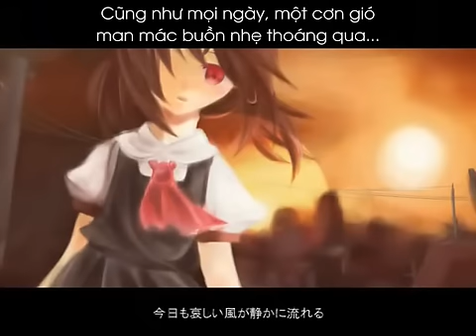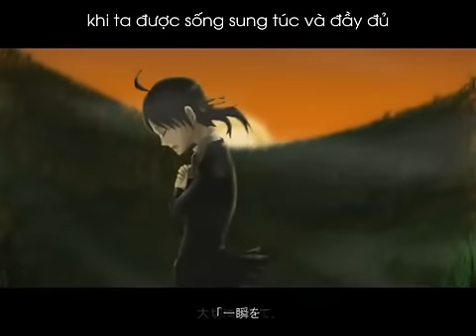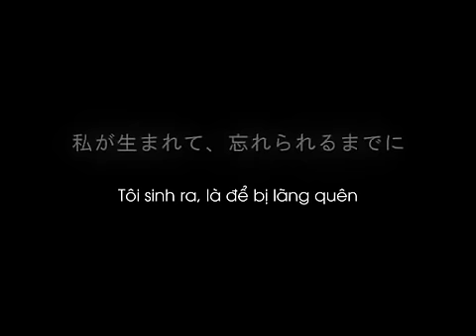[Vietsub] Forgotten Girl - Kaai Yuki [Vocaloid]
Song: Forgotten Girl
Vocal: Kaai Yuki
Trans & Timing: Kobato9x
Hy vọng các bạn sẽ thích MV này :3

Lời dịch:
Cuộc sống này đầy rẫy sự vô cảm
Trái tim tôi thấy thật u buồn
Khẽ đặt nó vào lồng ngực
Và rồi tôi thở dài...
Tôi đang đứng ở đây...
"Bạn muốn gì?" ư ?
Tôi không muốn gì cả
Chỉ là tôi ghét bị quên lãng thôi...
Chắc chắn theo dòng chảy của thời gian
Bạn cũng sẽ quên tôi thôi
Đó chỉ là điều đương nhiên...
Cũng như mọi ngày, một cơn gió man mác buồn nhẹ thoáng qua...
Nếu tôi được nói một lời ích kỉ
Thì tôi chỉ muốn nói rằng
Xin đừng quên tôi"
Chỉ vậy thôi
Cái gì mà "Một lúc nào đó
khi ta được sống sung túc và đầy đủ
thì ta sẽ cảm thấy hạnh phúc"... chứ...
Trước khi ta mất nó
thì ta không hề để tâm đến nó
Nước mắt của tôi chợt trào ra...
Chỉ vậy thôi...
Hãy nói cho tôi biết
Tôi đã làm được những gì cho bạn
Tôi sinh ra, là để bị lãng quên
Những gì tôi đã để lại là.